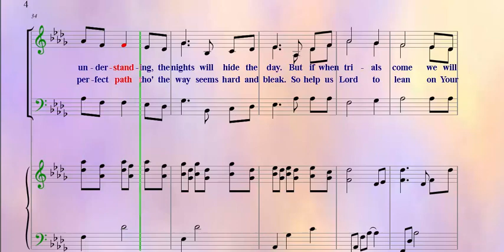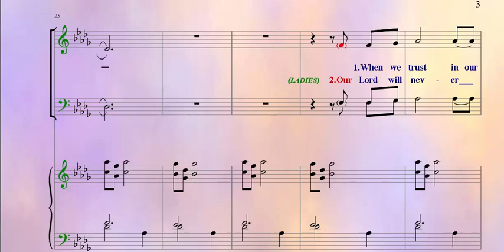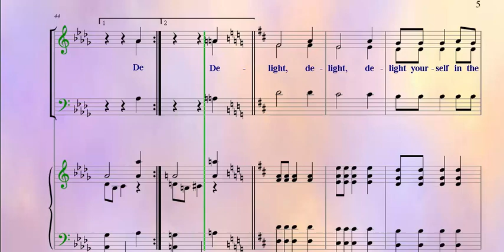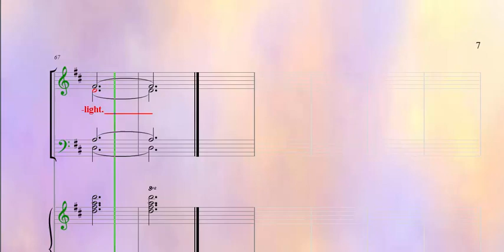ML - Delight Yourself in the Lord, SAB - Alto